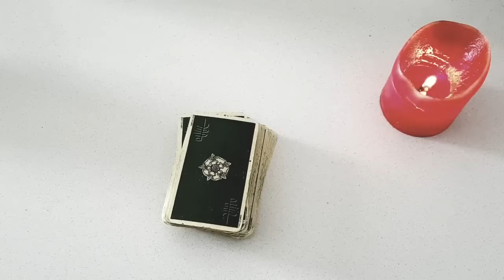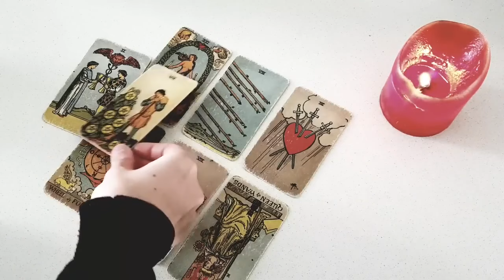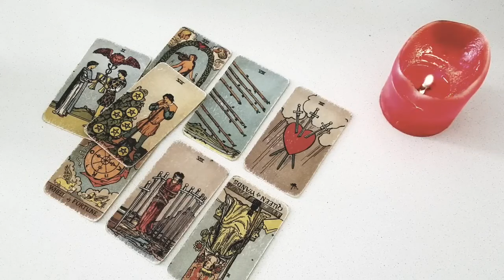VIRGO ❤️💫 THEY ALWAYS FELT THAT YOU'D BOTH BE BACK TOGETHER SOME DAY... FEBRUARY 5TH - 11TH TAROT